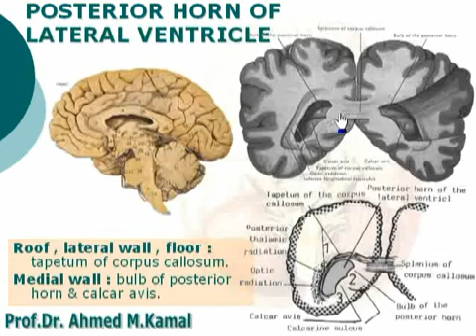67 Posterior horn of lateral ventricle الدكتور أحمد كمال cxt